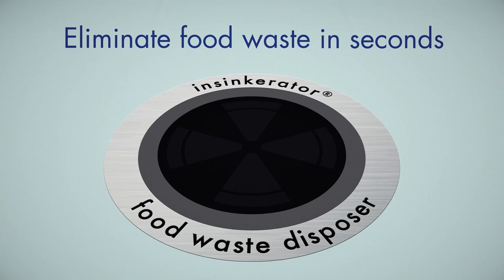Banana Throwing Monkey InSinkErator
Watch our cheeky little monkey throw his banana peelings away the right way. Eliminate food waste in seconds with InSinkErator